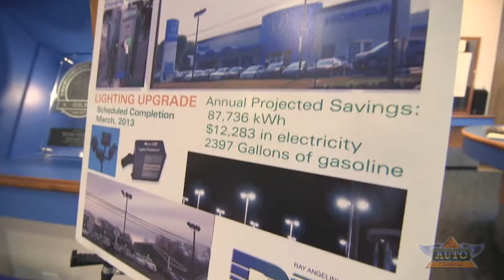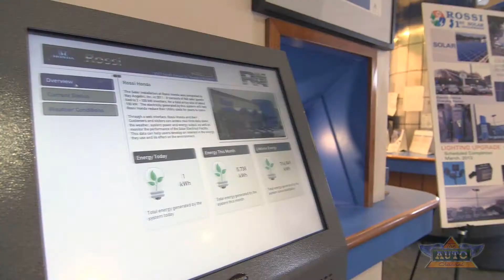1st "Electric Grid Neutral" Honda Dealer